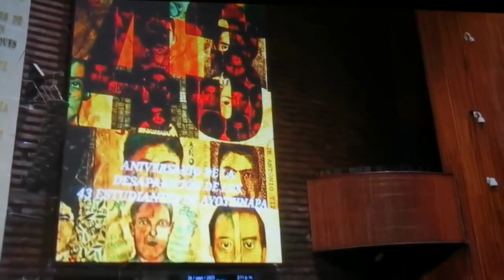Ayotzinapa Sigue el reclamo para Normalistas; sobreviente ahora Dip hace aclaraciones impactantes